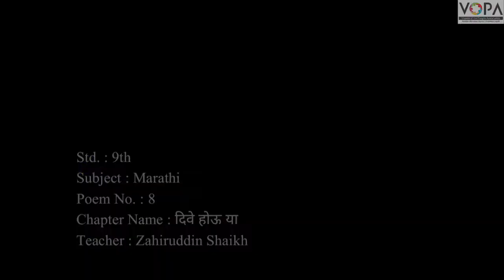9th | Marathi | Chap no.8 | दिवे होऊया (कविता) | Vschool